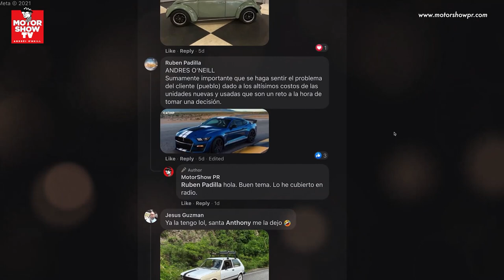Los AUTOS que desean los FANS de MOTORSHOW TV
Los FANS de MOTORSHOW TV contestan nuestra ENCUESTA NAVIDEÑA y estos son los AUTOS que desean recibir. ¿CUÁLES DESEAN USTEDES?